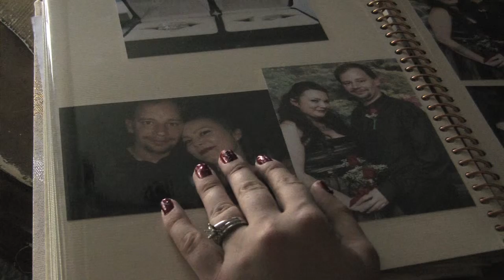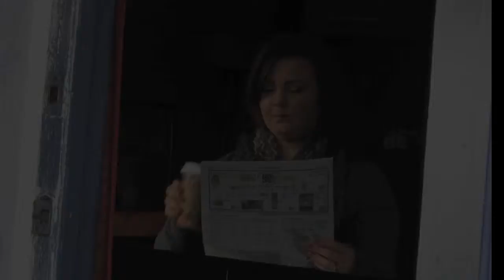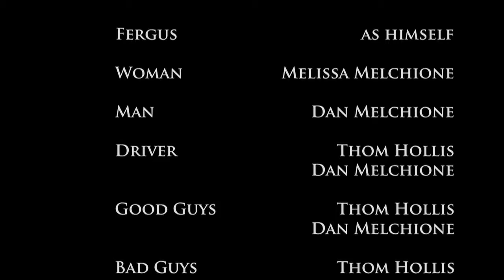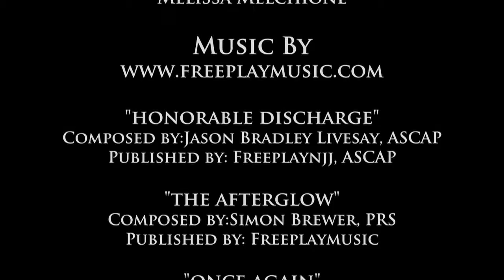HollisCreative: "Divine Interventions" Short Film:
Divine Interventions Short Film, 03/20/13
Californium Productions: Eileen McCann, Thom Hollis, Dan Melchione, Melissa Melchione.
Dog Training and Editing: Thom Hollis.
Filmed on locations in San Diego, CA.
(Director'sCutVersion for San Diego Fair 2013 Entry)